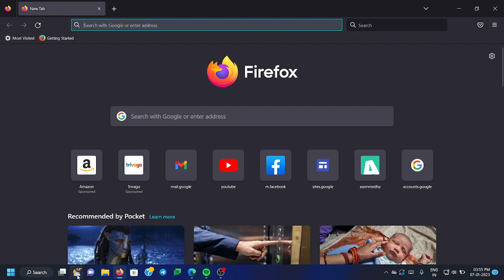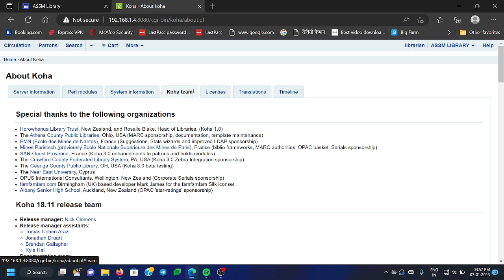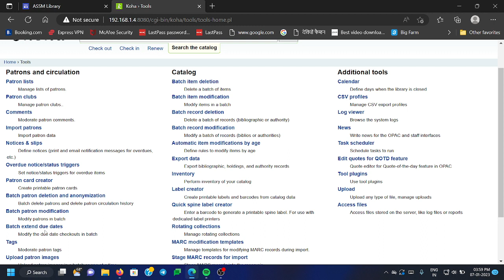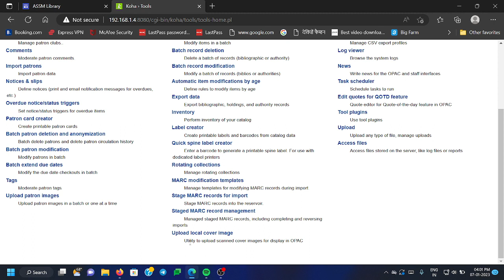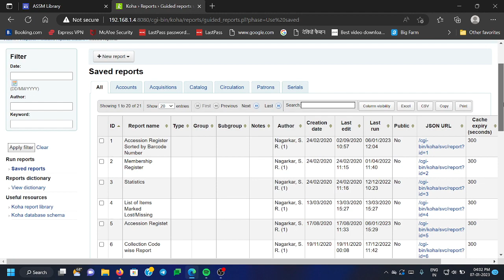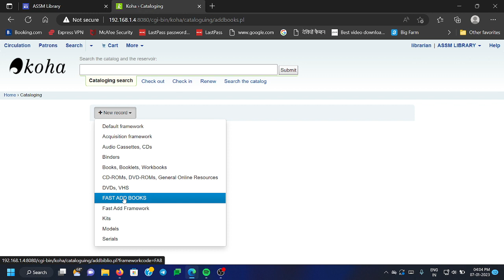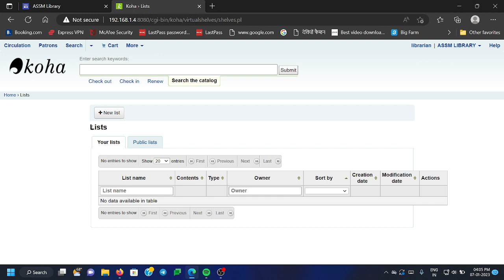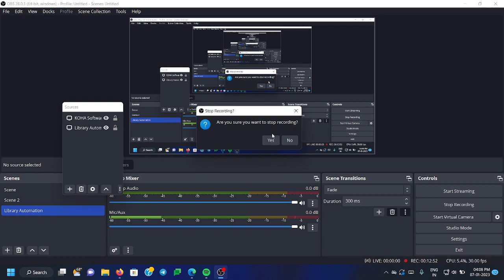KOHA Software Basic Information all Modules by Dr. Sudhir Nagakrar